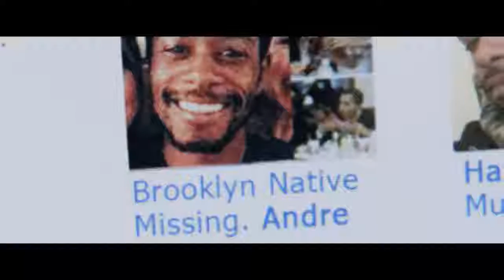Get Out trailer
WEDNESDAY 24 OCTOBER 2018 - FILM STARTS AT 7.45PM. DOORS AND BAR OPEN 7:00PM.

Runtime: 1hr 44min || Cert: 15

One of the standout films from recent years, 'Get Out' won Best Original Screenplay at the 2018 Oscars, another 135 award wins & 187 nominations. Get Out is a master class in cinematic storytelling expertly blending astute racial, social and cultural observations, sharp satire and the kind of terror that grips you so you can't even move. Very clever, brilliantly written and wonderfully acted, challenging  the audiences expectations with almost every scene. Contains some gory scenes.

"Get Out smartly balances its tones to provide viewers with an entertaining and clever satire that is equal parts funny and terrifying." - Chris Agar, Screen Rant

"Jordan Peele’s Get Out is the satirical horror movie we’ve been waiting for, a mash-up of Guess Who’s Coming to Dinner? and The Stepford Wives that’s more fun than either and more illuminating, too." - David Edelstein, Vulture

"The totality of "Get Out" is so original that it defies labels. It seems to have been thought about daily for years or more, so exact are its meanings, references, compositions, cuts and music cues." - Matt Seitz, RogerEgbert

"A jolt-a-minute horroshow laced with racial tension and stinging satirical wit." - Peter Travers, Rolling Stone

or from Celtic Gold (Peel), Shakti Man (Ramsey) and Thompson Travel (Port Erin) or on the door (unless sold out).

Directed by: Jordan Peele
Produced by: Sean McKittrick, Jason Blum, Edward H. Hamm Jr., Jordan Peele
Written by: Jordan Peele
Starring: Daniel Kaluuya, Allison Williams, Bradley Whitford, Caleb Landry Jones, Stephen Root, Lakeith Stanfield, Catherine Keener
Cinematography: Toby Oliver
Edited by: Gregory Plotkin
Country: USA
Language: English

@filmsinpeel (Facebook, Twitter, Instagram, YouTube)